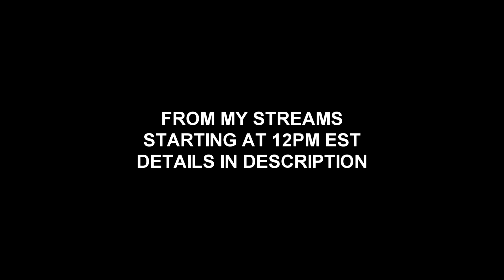Fallout New Vegas Christmas Special [Part 2] - Fallout New Vegas Mods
Today's Mods:
FNV Christmas Special - The Classic Grand Quest.